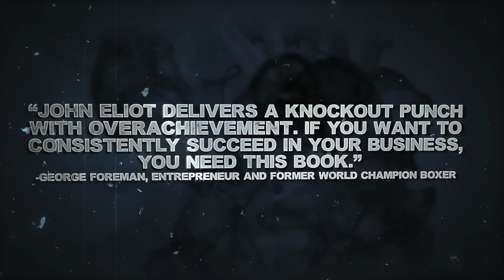How to be exceptional by Dr. John Eliot